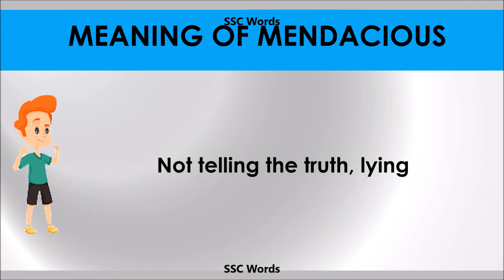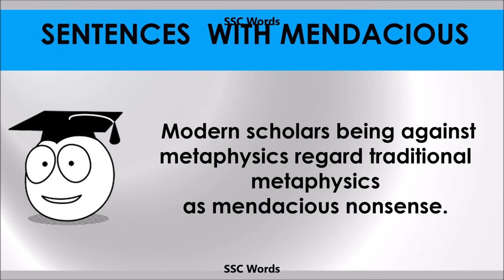Mendacious - Improve English - Meaning and 5 sentences - GRE / CAT / GMAT word - SSC Words